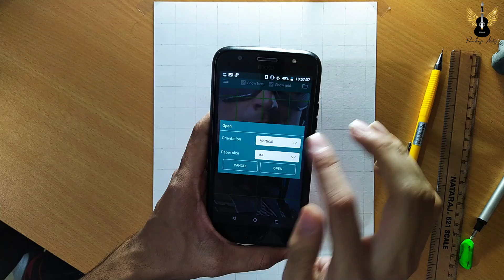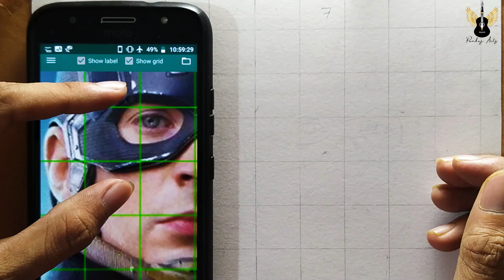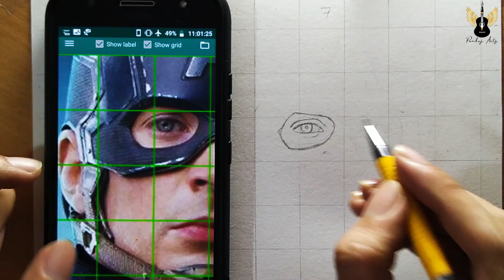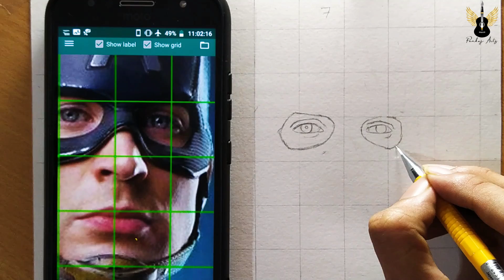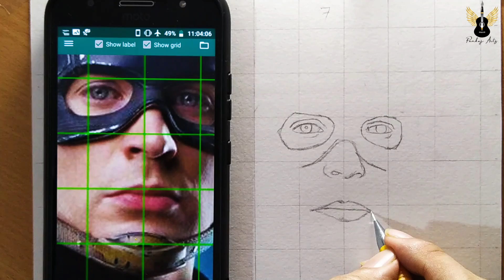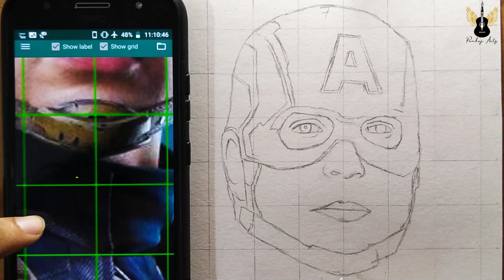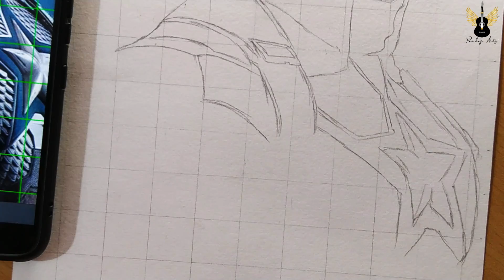How To Draw Captain America Step BY Step Outline Tutorial l Captain America Drawing Sketching 🔥👌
Erasers--

Paper--

Colours---

Thanku you ..